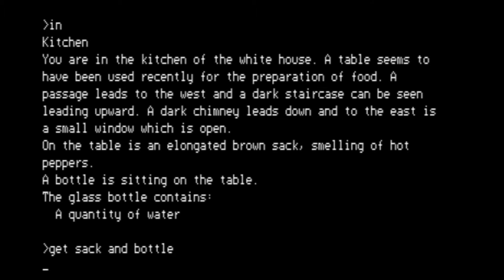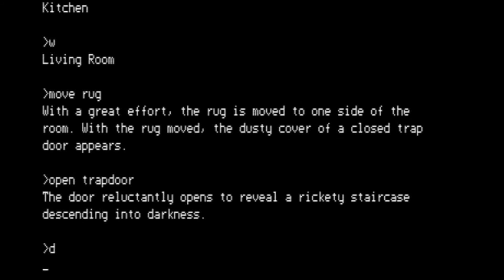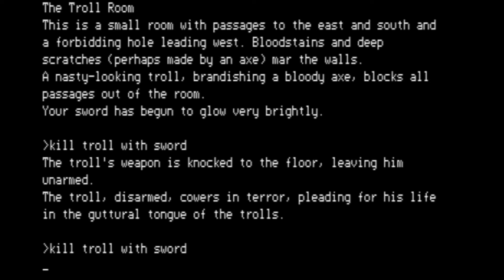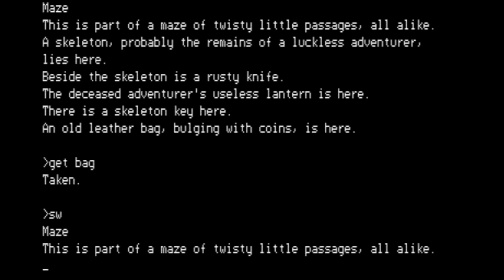ZORK I: The Great Underground Empire for the Dick Smith System 80/Video Genie/PMC-80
Came also out for:

Amiga
Amstrad CPC
Amstrad PCW
Apple II
Atari 8-bit
Atari ST
Browser
Commodore 16, Plus/4
Commodore 64
Commodore 128
DOS
Macintosh
PC-98
PC Booter
Tatung Einstein
TRS-80
TRS-80 CoCo

Game description:

ZORK I: The Great Underground Empire is a classic text adventure game. The player begins as an "adventurer" standing near a white house in a nice forest, but soon descends into the Great Underground Empire, where most of the game takes place. The player's quest is to collect the Nineteen Treasures of Zork.

As was typical for adventure games of its era, Zork does not use graphics. Instead, it communicates with the player via text, and the player interacts with the game by typing commands, such as "examine mailbox" or "take torch". For movement, the player types in geographical directions (such as "north" or "east" - or just "n" and "e"), and can check what items are being carried with the "inventory" command (or just "i").

The game was ported over from mainframes in the late 1970s, and is one of the first examples of its genre.